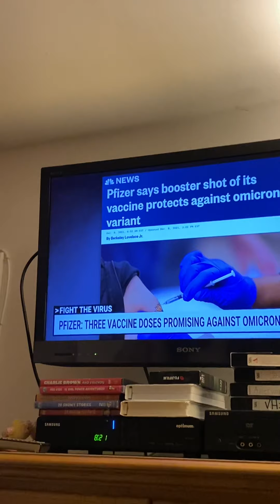Christmas Party 80’s Non Single Albums Chris Hayes Part 2 12/8/2021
foxpix maleacts Chris Hayes part 2. Ryan Fields Steve Overmyer Jim Sciutto Steve Lacy Adam Kuperstein.